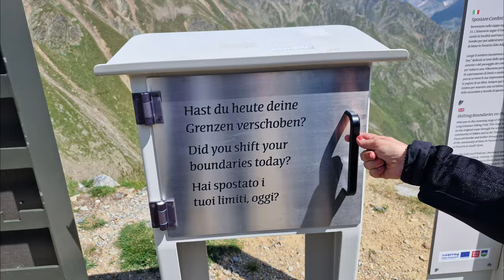Val d'Utimo, Passo Rombo, Lago di Resia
Partiamo da Trento, passando per la Val d'Ultimo e raggiungendo l'Austria tramite il suggestivo Passo del Rombo. Procediamo verso Sölden e Landeck per poi tornare in Italia attraverso il Passo Resia e fermarci ad ammirare il Campanile di Curon a Venosta Vecchia, prima di trascorrere la notte vicino al Lago di Resia

Viaggiamo con una Honda CBR 1100 XX e una Honda CB750 Hornet alla scoperta di strade e luoghi!